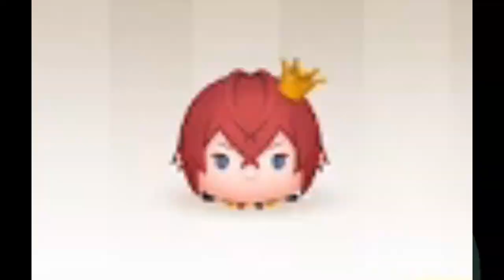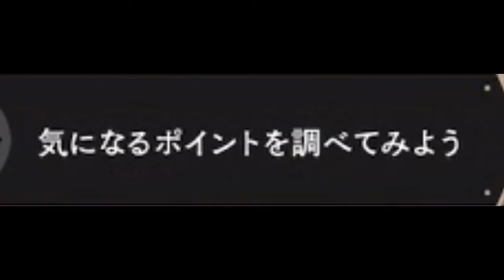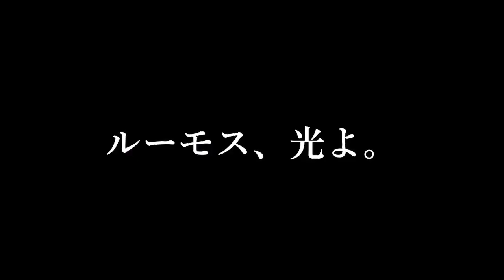【やっぱり雑用】学園関係者の依頼を解決しろ！ツムツム×ツイステコラボ第二弾！！【前編】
今日の迷言「魔法の使えないお前には薬品をそろえる雑用がお似合いって言うことかぁ！」

【再生リスト】